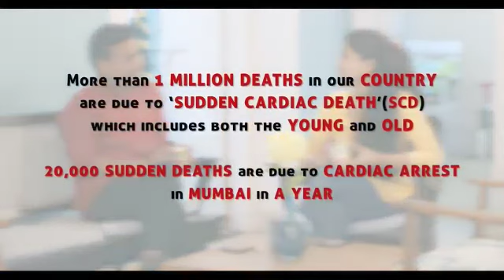Cardiac arrest and massage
Heart  massage